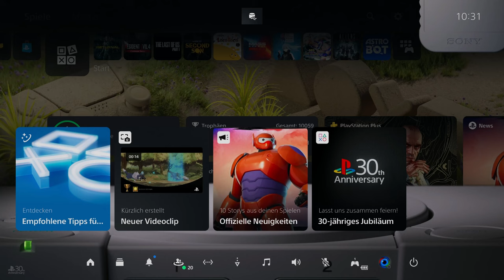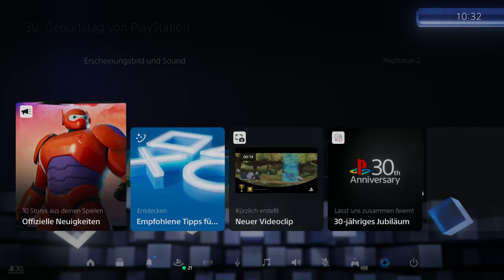PS5 30 jähriges Jubiläum Design PlayStation 1